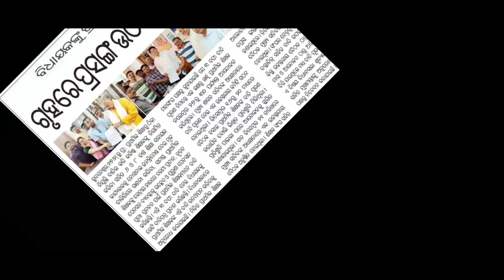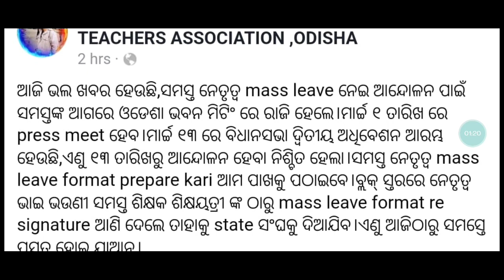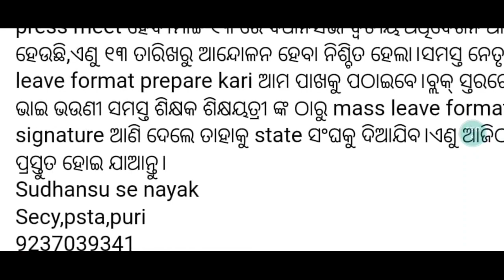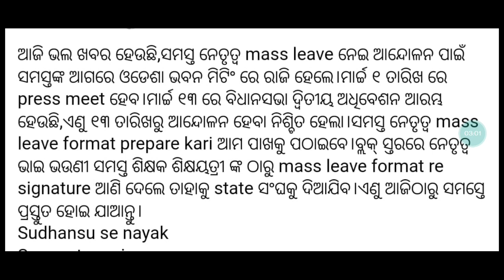ପ୍ରାଥମିକ ଶିକ୍ଷକଙ୍କ ପାଇଁ ଆଜି ପ୍ରକମ୍ପିବ ବିଧାନସଭା ଗୃହ || ୩ ଦଫା ଦାବି ନେଇ ମାର୍ଚ୍ଚ୧୩ ରୁ ମାସ୍ ଲିଭ୍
ପ୍ରାଥମିକ ଶିକ୍ଷକ ଙ୍କ ପାଇଁ ଖୁସିର ଖବର | ଆଜି ଆସିପାରେ କିଛି ଖୁସିର ଖବର | ଶିକ୍ଷକଙ୍କ ଦାବି ପୁରଣ ସବୁଜ ସଙ୍କେତ |

ସୁଶାନ୍ତ ବେହେରା ପୋଲ ଖୋଲିଲେ ମିଳିତ ପ୍ରାଥମିକ ସଂଘର | ଦୋହଲି ଗଲା ପ୍ରାଥମିକ ଶିକ୍ଷକ ସଂଘ ଦାବି ପୂରଣ ସ୍ବପ୍ନ |

ଦୀର୍ଘଦିନ ପରେ ମୁହଁ ଖୋଲିଲେ ବ୍ରହ୍ମାନନ୍ଦ ମହାରଣା || ୩ ଦଫା ଦାବି ନେଇ ଆସିଲା ନୂତନ updates || primary teacher ||@jsmstudylines

ଗଣଶିକ୍ଷକଙ୍କୁ ଖୁସି କଲେ ସରକାର୍ || ବର୍ଦ୍ଧିତ ଦରମା ସହ ଦାବି ପୂରଣ || ଶେଷରେ ଧାରଣା ସ୍ଥଗିତ ସହ ଖୁସ୍ ||@jsmstudylines

ପ୍ରାଥମିକ ଶିକ୍ଷକଙ୍କୁ ସରକାରଙ୍କ ନବ ବର୍ଷ ଭେଟି || ସମସ୍ତ ସରକାରୀ କର୍ମ ଚାରୀଙ୍କୁ ନବ ବର୍ଷ ପାଇଁ ଖୁସି କଲେ ସରକାର ||@jsmstudylines

ଆସିଗଲା ଆଜି ବୈଠକର ଫଳାଫଳ || ଶିକ୍ଷକମାନଙ୍କୁ କଣ ମିଳିଲା ଜାଣିବା ପାଇଁ ଭିଡିଓ ନିଶ୍ଚୟ ଦେଖନ୍ତୁ ||@jsmstudylines

ଆଜି ଐତିହାସିକ ନିଷ୍ପତି || ପ୍ରାଥମିକ ଶିକ୍ଷକଙ୍କୁ ଆଜି ସରକାର ଦେବେ ନ୍ୟାୟ || ପୂରଣ ହେବା ସମସ୍ତ ଦାବି ||@jsmstudylines

ପ୍ରାଥମିକ ଶିକ୍ଷକଙ୍କ ପାଇଁ ଖୁସିର ଖବର || ଦାବି ପୂରଣ ପାଇଁ ମାନିଲେ ସରକାର || green signal ||@jsmstudylines

ରେଗୁଲାର ହେଲେ ସମସ୍ତ ଶିକ୍ଷକ || ଆସିଗଲା official order || ଶିକ୍ଷା ବିଭାଗ ରୁ ଆସିଲା letter ||@jsmstudylines